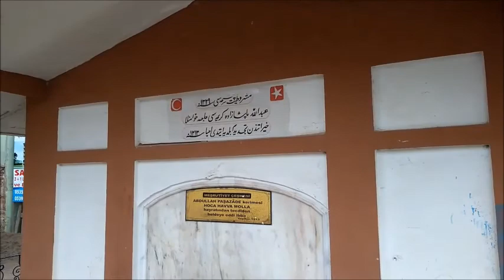Bandırma Çınarlı Çeşmesi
Tarihi değerlerimiz...